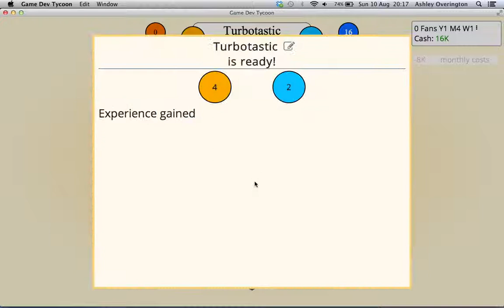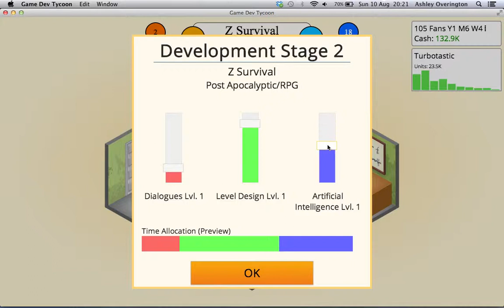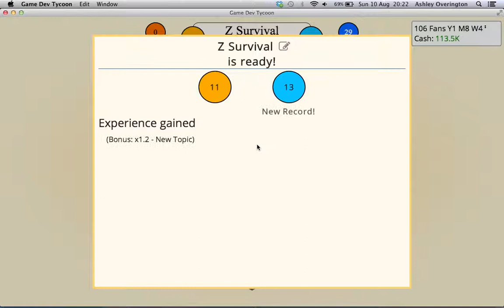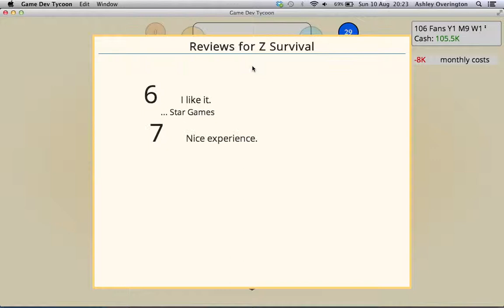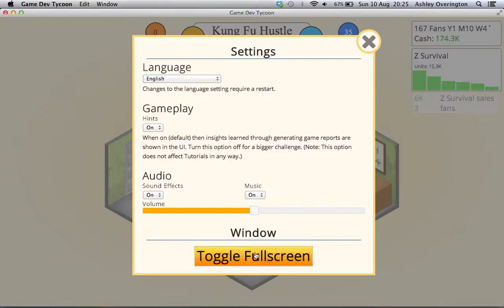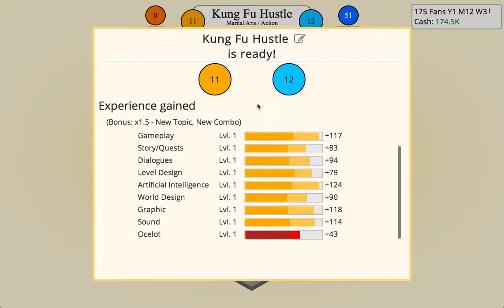Lets Play | Game Dev Tycoon | 'The Start Of Something Beautiful' | Gameplay & Commentary | #1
Game Dev Tycoon is a simulation game where you take on the role of a video game developer. Starting off in your basement, it is down to you to decide what type of game you make, what platform you create it for and hopefully the audience enjoy it enough for you to avoid bankruptcy.

Its a fun game, lot trickier than it seems, enjoyed playing it, i will be continuing this series at a later date.

If you want to try the game out for yourself then it is available for purchase